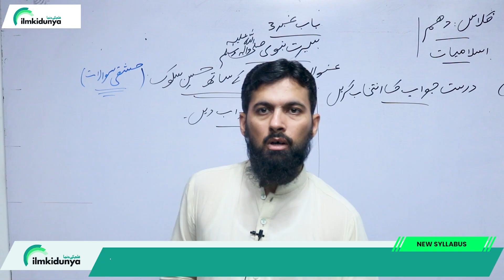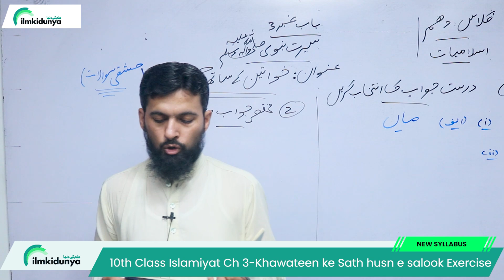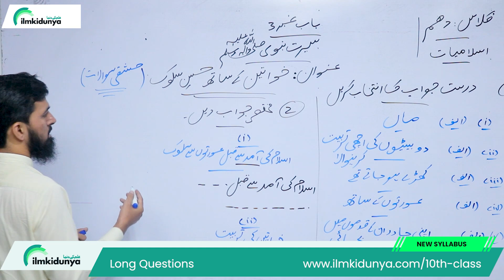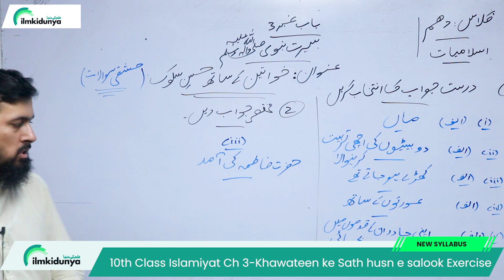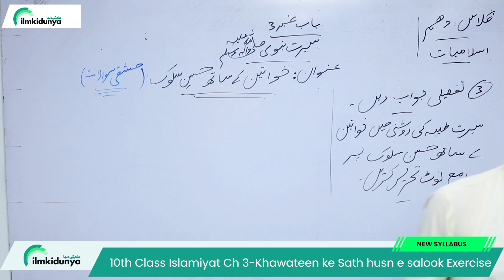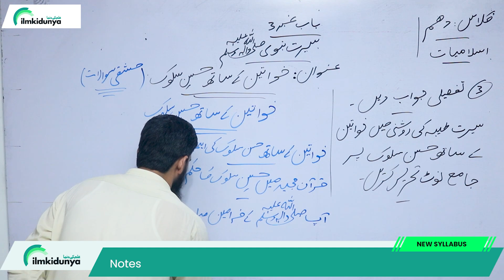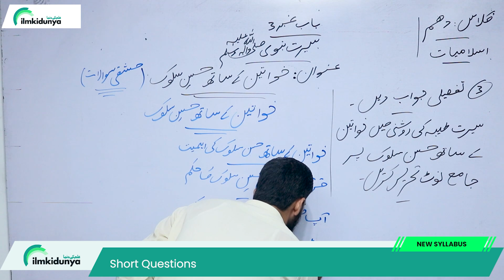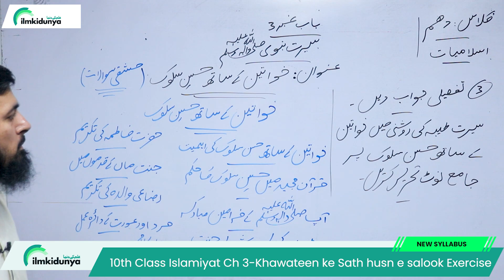10Th Class Islamiat New Book | Khawateen ke Sath Husn e Salook Exercise | Chapter 3 Question Answer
10Th Class Islamiat New Book 2023 | Khawateen ke Sath Husn e Salook Exercise | 10th Islamiat Chapter 3 Question Answer
In this online video lecture, teacher explains 10 Class Islamiat chapter 3. The Topic 10Th Class Islamiat New Book 2023 | Khawateen ke Sath Husn e Salook Exercise | 10th Islamiat Chapter 3 Question Answer
islamiat class 10 new book chapter 3,
10 class islamiat new book 2023,
class 10 islamiat chapter 3 long question
,class 10th islamiat chapter 3 sila rahmi short question,
islamiat class 10 chapter 3 wisal e nabi short question,
10th class islamiat new book chapter 3,
class 10 islamiat new book chapter 3,
new book islamiat class 10,
10th islamiat chapter 3 wisal e nabi question answers,
class 10 islamiat new book question answers,